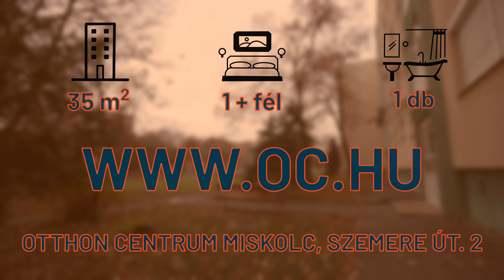Miskolc belvárosában eladó panelprogramos lakás